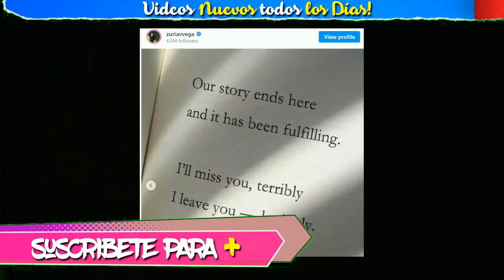🔴SUCEDIO HOY ! HACE UNAS HORAS ! Confirman Triste Noticia, LUTO POR FAMOSA ACTRIZ, Hoy 2022 !